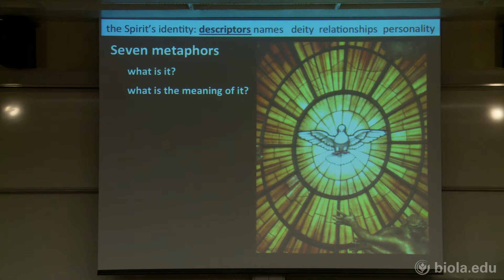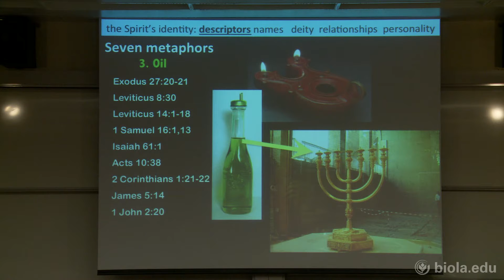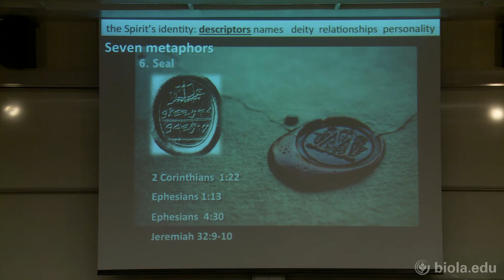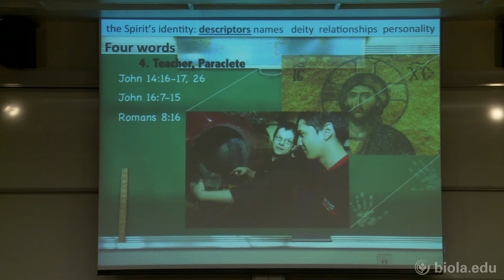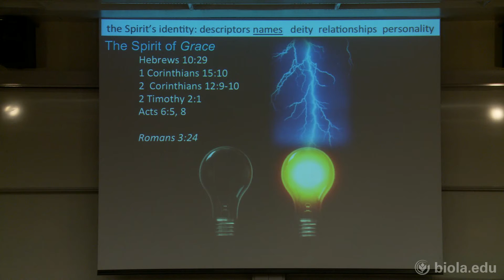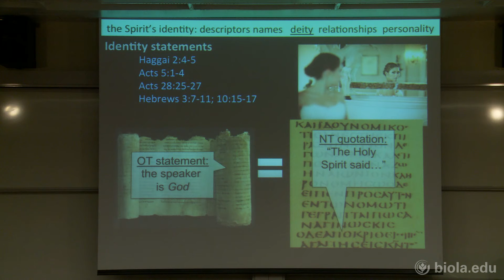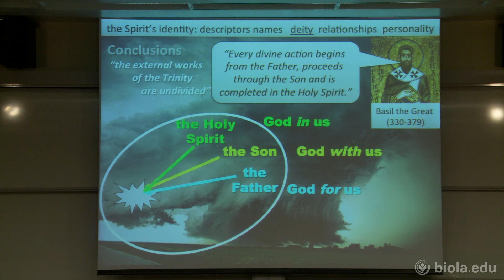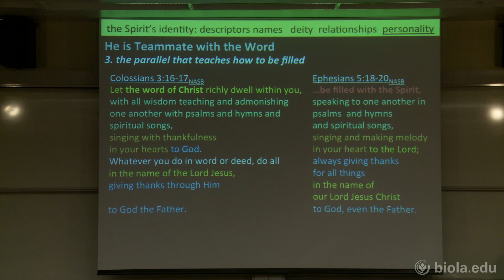John McKinley: The Nature of the Holy Spirit